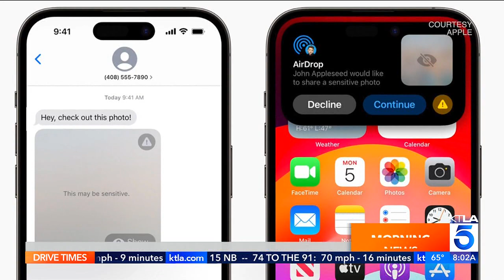KTLA DT 06182023 0758AM